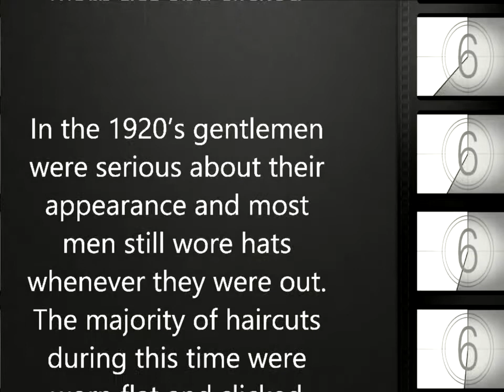Vintage 1920 Hairstyles For Men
In the 1920’s gentlemen were serious about their appearance and most men still wore hats whenever they were out. The majority of haircuts during this time were worn flat and slicked back so that if the men took their hats off they would not have messy hair underneath.